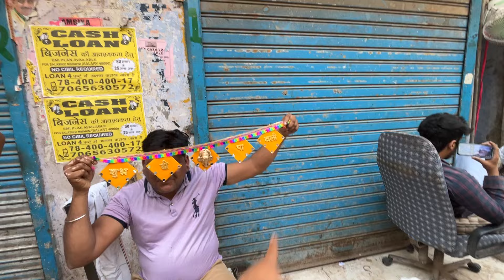सदर बजार बंद क्यों हुआ है | Delhi Sadar Bazar | Sadar bazaar Delhi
सदर बाजार संडे पटरी मार्केट | सदर बाजार फुल पैसा वसूल मार्केट | Sadar Bazar Patri Market New Video

सदर बाजार संडे पटरी मार्केट | शॉपिंग के लिए बेस्ट मार्केट | Sadar Bazar Patri Market New Video

सदर बाजार संडे पटरी मार्केट | संडे की बेस्ट मार्केट | Sadar Bazar Patri Market New Video

Location : Sadar Bazar patri market
Nearest metro station: Tis Hazari
Timing: morning 07:00 AM To 03:00 PM tak
Day: Sunday

Suggested Keywords 👇🏻

सदर बाजार संडे पटरी मार्केट | त्योहारो में सदर का जलवा, Sadar Bazar Sunday patri market Latest video

Cover Topcy : -

sadar bazar
sadar bazar sunday patri market
sadar bazar rakhi
sadar bazar sunday patri market arun vlogs
sadar bazar winter collection
12 टूटी चौक Sadar Bazar Delhi-6
patri market